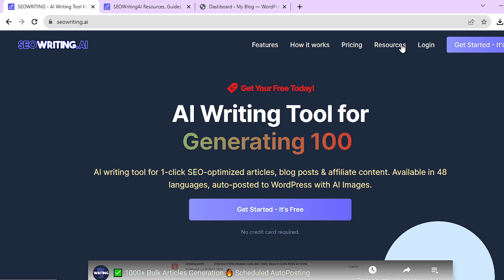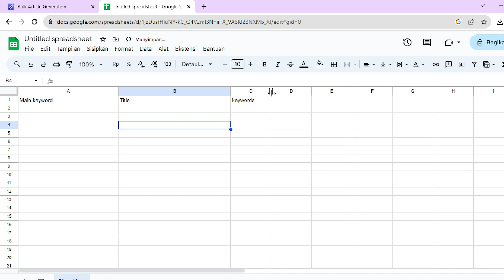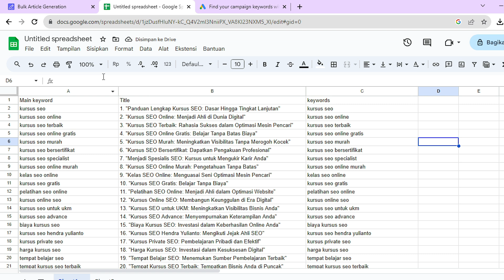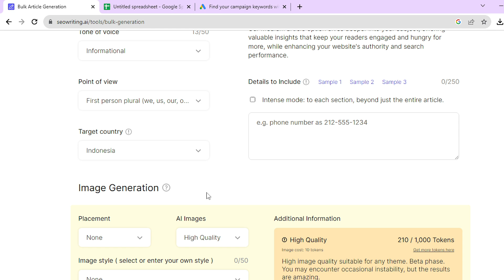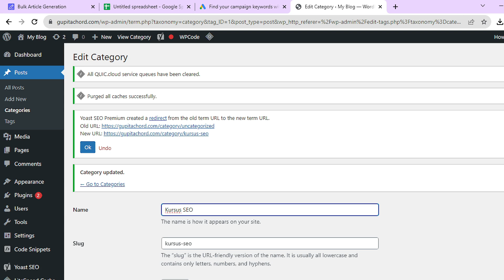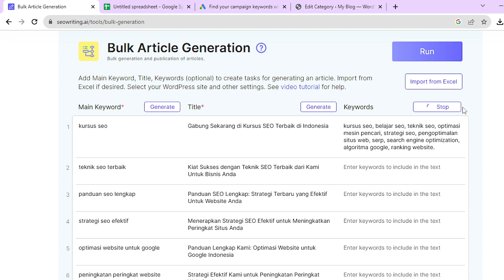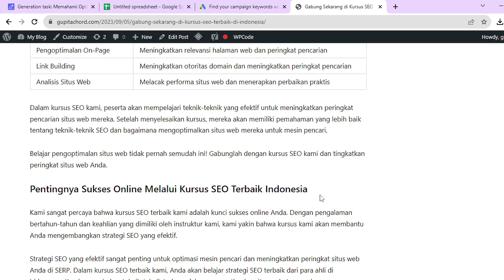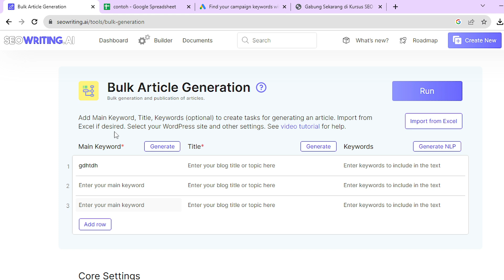AI Bulk Article Generator Solusi Hemat Waktu untuk Konten Berkualitas Tinggi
AI Bulk Article Generator adalah sebuah perangkat lunak yang menggunakan kecerdasan buatan untuk menghasilkan artikel secara otomatis dalam jumlah besar. Teknologi ini didasarkan pada algoritma pemrosesan bahasa alami yang memungkinkan sistem untuk memahami dan menghasilkan teks dengan cepat. AI Bulk Article Generator bekerja dengan menggabungkan berbagai sumber informasi, mengoptimalkan artikel untuk SEO, dan menghasilkan konten yang berkualitas tinggi tanpa perlu campur tangan manusia secara signifikan.

Bagaimana AI Bulk Article Generator Bekerja?

Pemahaman Bahasa: AI Bulk Article Generator dilatih menggunakan model bahasa alami yang memungkinkan sistem memahami bahasa manusia, termasuk tata bahasa, struktur kalimat, dan makna dalam konteks.

Pemrosesan Data: Sistem mengumpulkan data dari berbagai sumber, termasuk database, situs web, dan artikel yang sudah ada. Informasi ini digunakan sebagai dasar untuk menghasilkan artikel baru.

Generasi Konten: AI menghasilkan artikel dengan mengolah data yang dikumpulkan dan merangkainya menjadi teks yang sesuai dengan tema atau topik yang diberikan.

Pengoptimalan SEO: Beberapa AI Bulk Article Generator dapat secara otomatis mengoptimalkan artikel untuk mesin pencari dengan menambahkan kata kunci yang relevan dan mematuhi praktik SEO terbaik.

Manfaat AI Bulk Article Generator

Produktivitas yang Tinggi: Teknologi ini memungkinkan bisnis dan penerbit untuk menghasilkan artikel dalam jumlah besar dengan cepat, menghemat waktu dan sumber daya.

Konsistensi: Artikel yang dihasilkan oleh AI cenderung memiliki konsistensi dalam gaya penulisan dan tata bahasa, yang penting untuk mempertahankan citra merek.

Skalabilitas: AI Bulk Article Generator dapat digunakan untuk menghasilkan konten dalam skala besar sesuai dengan kebutuhan, baik untuk kampanye pemasaran atau kebutuhan editorial lainnya.

Tantangan AI Bulk Article Generator

Kualitas Konten: Meskipun teknologi ini dapat menghasilkan artikel dengan cepat, kualitasnya mungkin tidak selalu sebaik yang dihasilkan oleh penulis manusia. Artikel perlu disunting dan direvisi secara manual untuk memastikan kualitasnya.

Kustomisasi Terbatas: Artikel yang dihasilkan oleh AI mungkin kurang bisa dipersonalisasi dibandingkan dengan artikel yang ditulis oleh penulis manusia.

AI Bulk Article Generator adalah alat yang sangat berguna dalam dunia konten digital saat ini. Meskipun menghadapi beberapa tantangan, teknologi ini dapat menghemat waktu dan sumber daya, serta meningkatkan efisiensi dalam pembuatan artikel dalam jumlah besar. Dengan pengembangan terus menerus dalam bidang kecerdasan buatan, AI Bulk Article Generator mungkin akan menjadi bagian yang semakin penting dalam industri konten digital di masa depan.

✔️   Kursus dan Konsultasi SEO please contact
Layanan Cloud dan Hosting Aman, Cepat & Terpercaya